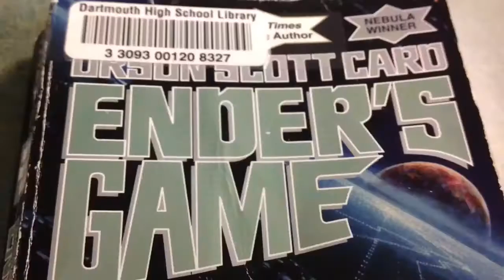Elijah Wilson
Book Trailer Project